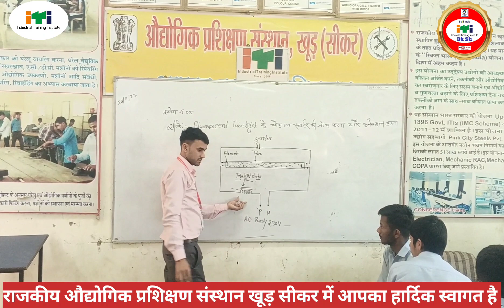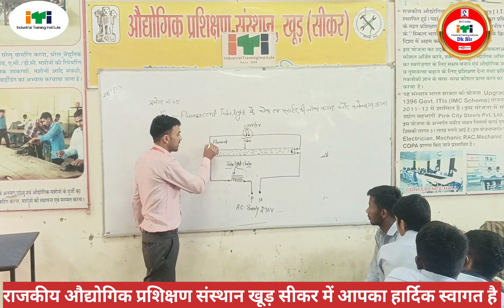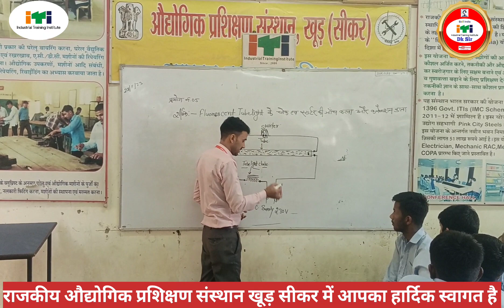Fluorescent Tube Light wiring connection/ Using Electrical Choke and Starter/ Using Electronic Choke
Electrical Equipment's Wiring Diagram

In this video, I have explained, how to wire a fluorescent tube light. In here, I used 2 methods.

1. Tube light connection with Electrical ballast and Starter

Mr.Dharmender Saini

fluorescent Tubelight

fluorescent tube light working principle

fluorescent tube light not working

fluorescent tube light connection

fluorescent tube light repair

fluorescent tube light blinking problem

fluorescent tube light vs led tube light

fluorescent tube light wiring diagram

fluorescent tube light installation

fluorescent tube light experiment

fluorescent tube light starter

how to connection fluorescent Tub

fluorescent tube light wiring

how to fit fluorescent tube light

how to connect electronic ballast to tube light

fluorescent Tubelight

[11/25, 11:56 AM] Mr.Dharmender Saini: fluorescent lamp|

fluorescent lamp wiring connection

fluorescent lamp connection

fluorescent lamp sound

incandescent lamp working

fluorescent lamp in tamil

high pressure mercury vapour lamp

compact fluorescent lamp working principle

fluorescent lamp experiment

fluorescent lamp malayalam

fluorescent lamp - how it works

fluorescent lamp working animation

fluorescent lamp

fluorescent lamp wiring experiment

Mr.Dharmender Saini

fluorescent lamp

fluorescent lamp

fluorescent lamp wiring experiment in tamil

fluorescent lamp working

fluorescent lamp wiring

fluorescent lamp connection

fluorescent lamp experiment

fluorescent lamp working in tamil

fluorescent lamp working principle